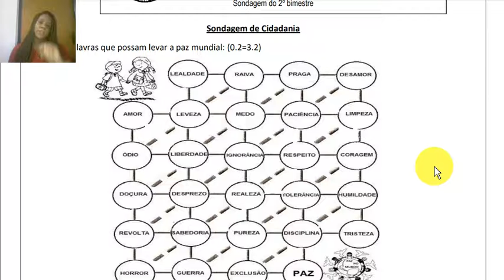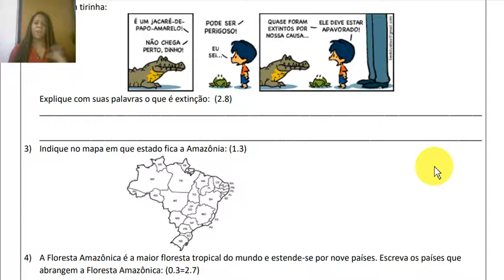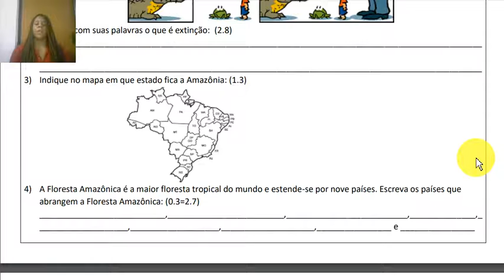Sondagem de Cidadania - 5° ano